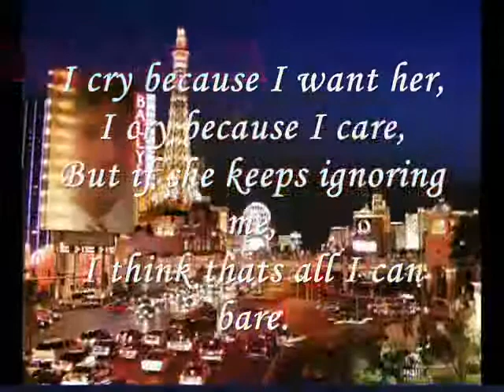I think thats all.....miftachul wachyudi (yudee).Miftachul Wachyudi (Yudee)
do.
do so
Money is an excellent servant, but the host
very bad.